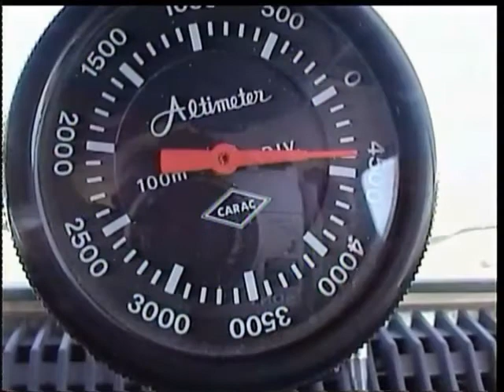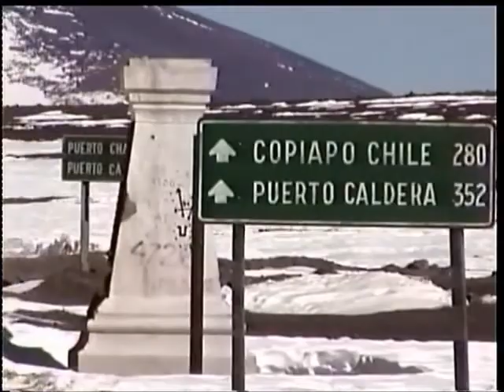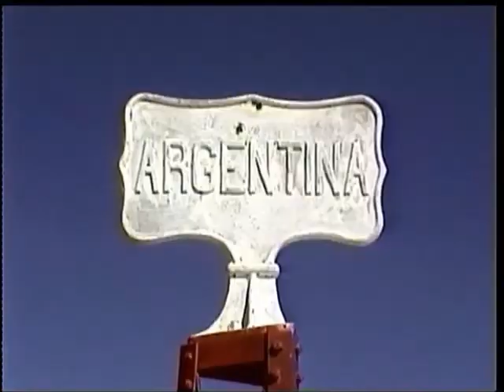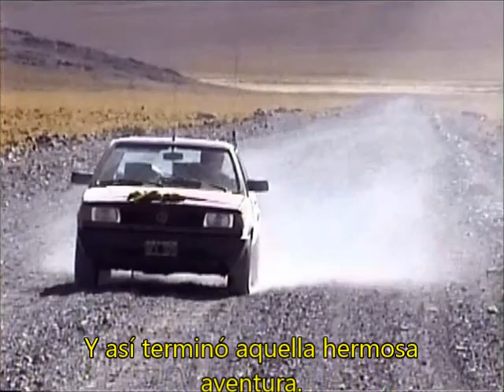Al Paso de San Francisco, en invierno, sin asfalto, nevado y en viejos autos (1998) -PARTE 3 (FIN)-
En Agosto de 1998 la hermosa ruta 60 era rústica, de ripio y casi intransitada. Sin embargo nos animamos a llegar al Paso en un R12 (1977) y un Senda diesel.
Ya habíamos llegado a  4.600 metros de altura. Faltaba poco, muy poco...